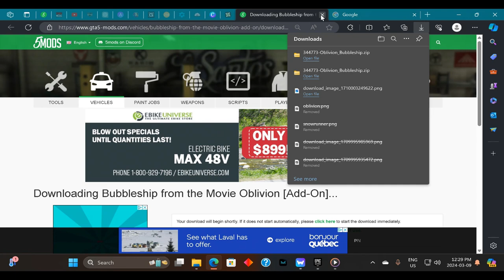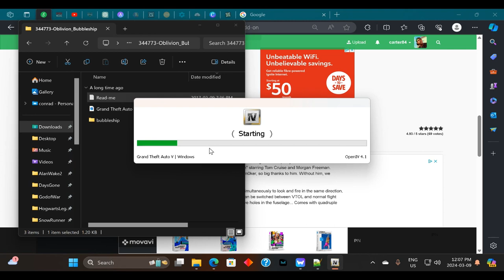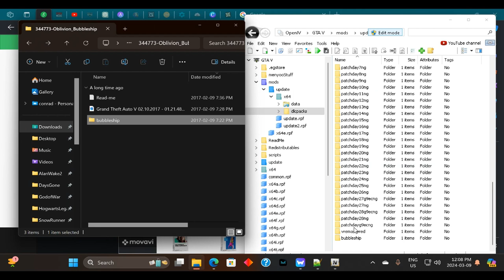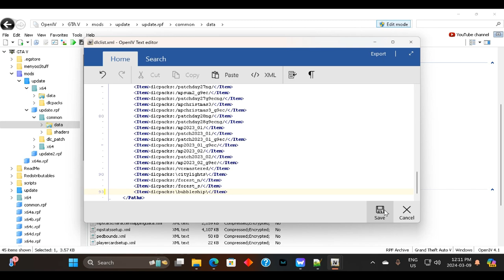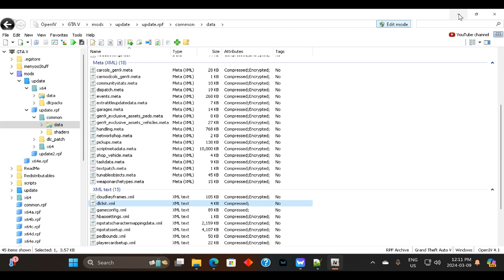"Installing Oblivion's Bubble Ship in GTA V: Step-by-Step Mod Tutorial" 🚀🕹️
Embark on a sci-fi adventure in GTA V! 🌌🏙️ Join us as we guide you through the step-by-step process of installing the iconic Bubble Ship from the movie Oblivion as an exhilarating add-on mod. 🛠️🎮 Elevate your gaming experience with this sleek, futuristic spacecraft and cruise through Los Santos in style! Ready to take your GTA V to intergalactic heights? Let's dive into the modding universe together! 🌠🔧